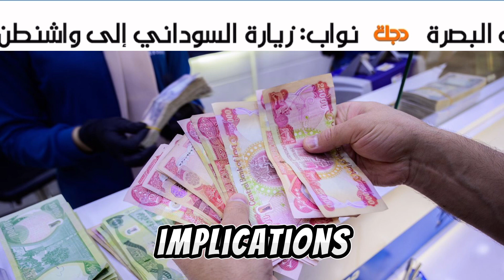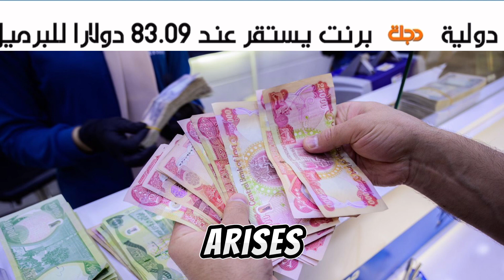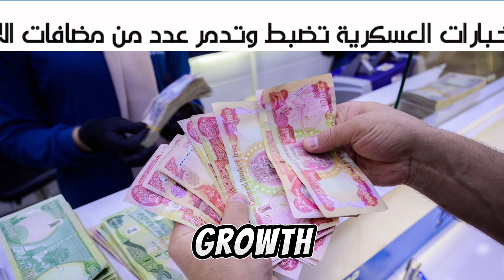Iraqi Dinar: Is the Government Hiding the Redenomination Truth: Iraqi Dinar News Today 2024